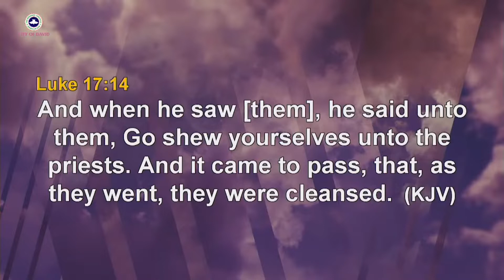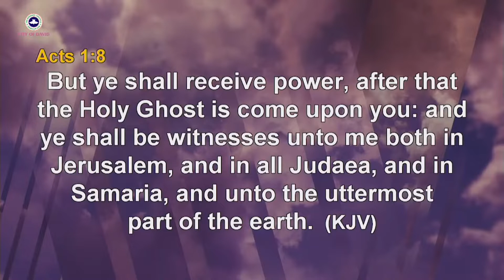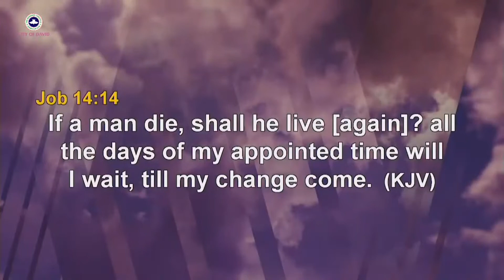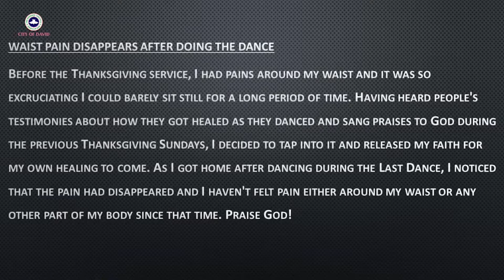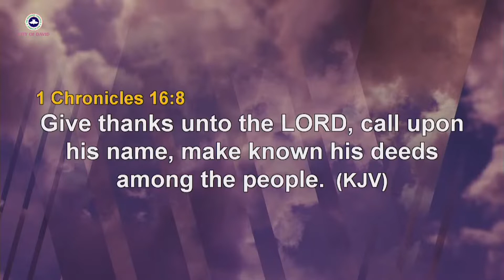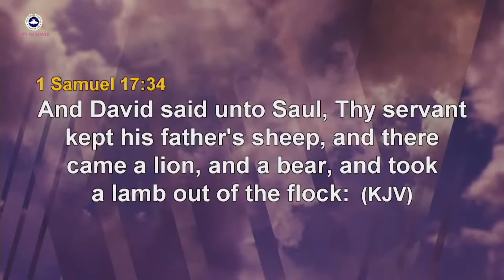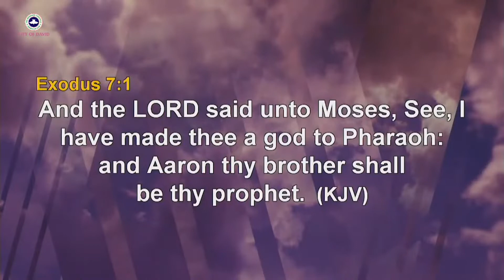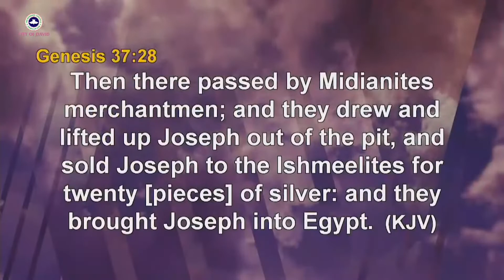Gratitude And Testimonies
March Thanksgiving Service, Message by Pastor Idowu Iluyomade